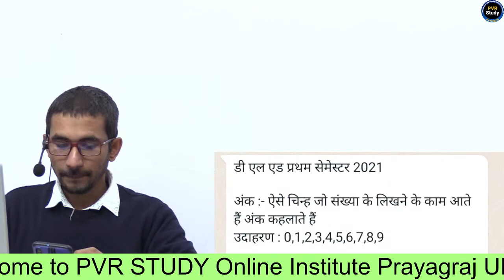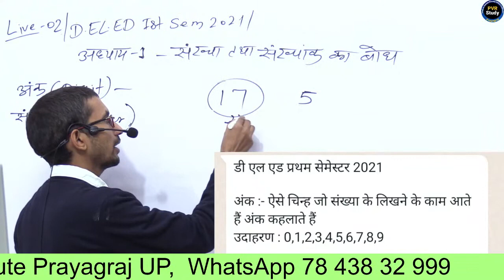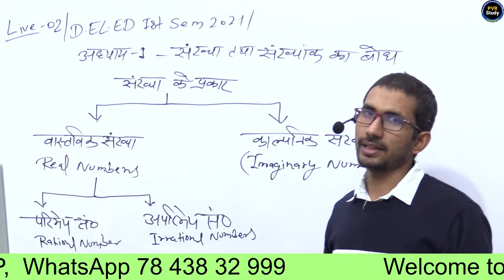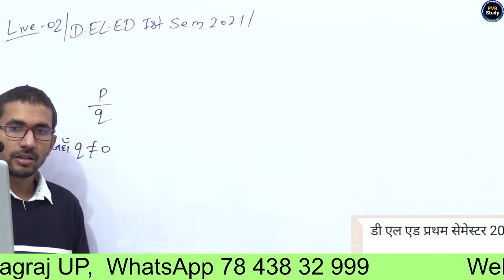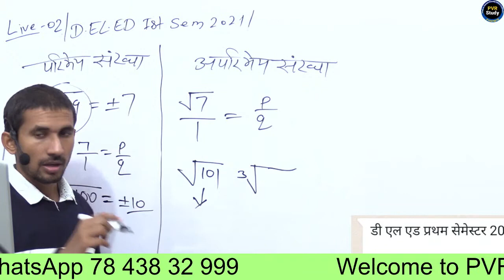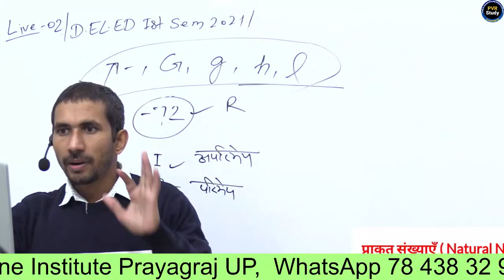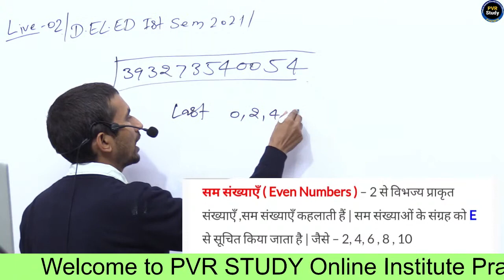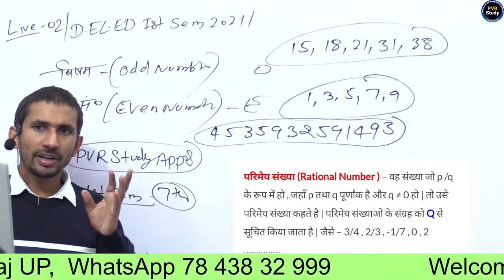Sunday Special | UPDELED First Sem Maths | btc first Semester Math